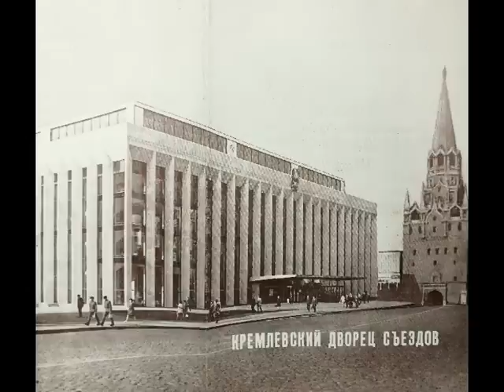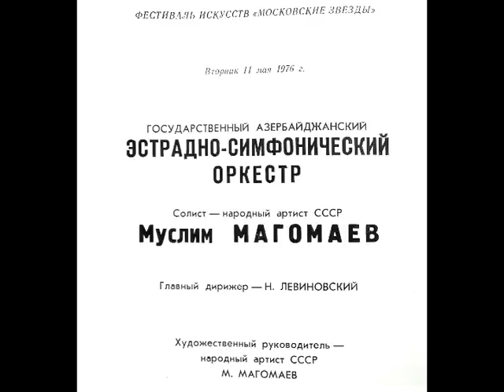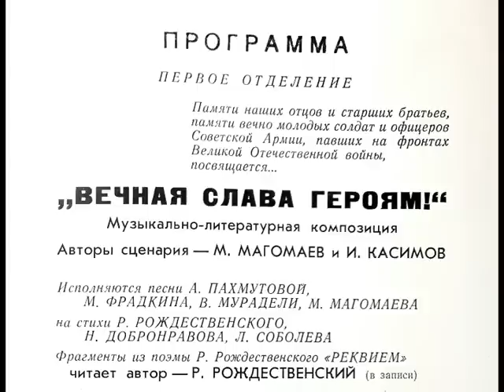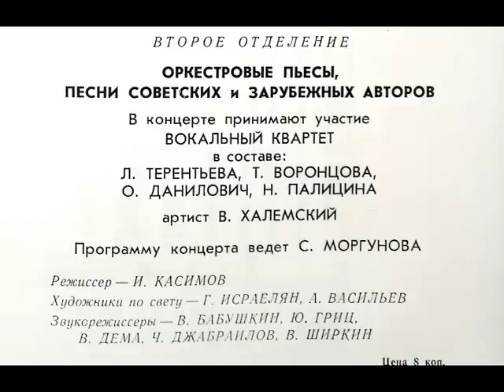Муслим Магомаев. Концерт в Кремлёвском Дворце. 11.5.1976 г. Muslim Magomaev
Муслим Магомаев. Сольный концерт в Кремлёвском Дворце. 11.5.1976 г.
Эстрадно-симфонический оркестр Азербайджана.
Художественный руководитель - Муслим Магомаев.

00:00 Торжественная песня. Исполняет оркестр
4:17 Город мой Баку
7:24 Приходят рассветы
11:21 композиция "Вечная слава героям!"
15:21 Малая земля
18:44 Читает Р.Рождественский
20:26 За того парня
23:59 Кто отзовется?
30:38 Бухенвальдский набат
35:46 Торжественная песня
39:17 От тебя в дали
43:15 Звезда искусственного льда
47:04 Мне тебя не понять
51:33 Мелодия
56:06 Моя вселенная
1:00:35 Колыбельная из оперы "Порги и Бесс"
1:04:37 Down by the riverside
1:08:51 Чучарелло
1:13:07 Тема из "Крестного отца"
1:16:56 Help yourself
1:20:25 My way